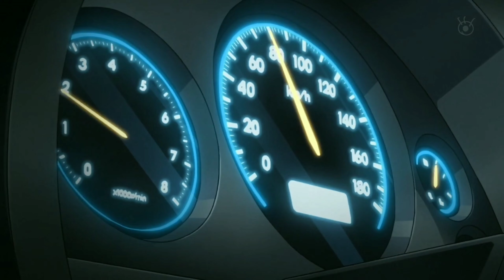No.6 「AMV」- Hopeless Wanderer (4K)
Anime: No.6
Song: Hopeless Wanderer (slowed)
Artist: Mumford & Sons

Nothing in this video is of my own.

Lyrics:
So when your hope's on fire
But you know your desire
Don't hold a glass over the flame
Don't let your heart grow cold
I will call you by name
I will share your road

But hold me fast, hold me fast
'Cause I'm a hopeless wanderer
And hold me fast, hold me fast
I will learn, I will learn to love the skies I'm under
And I will learn, I will learn to love the skies I'm under
The skies I'm under